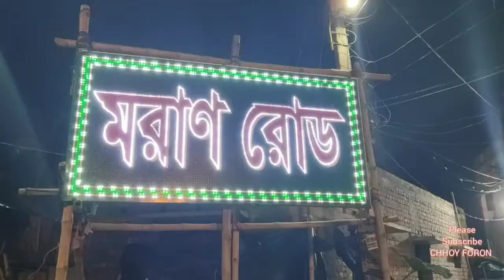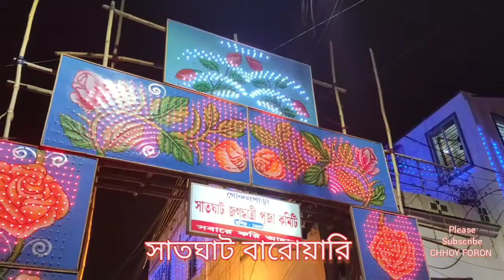তেঁতুলতলা থেকে গোন্দলপাড়া, সতেরোটি জগদ্ধাত্রী প্রতিমার ডালি নিয়ে নবমীর Vlog.Chandannagar 2020.